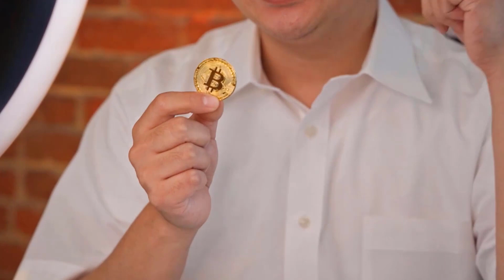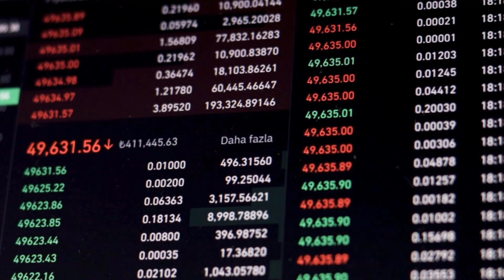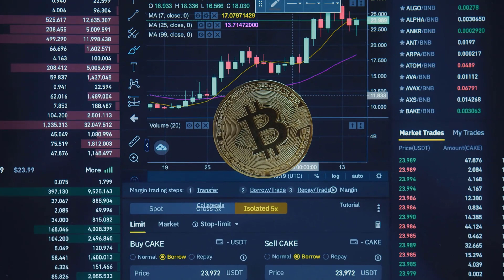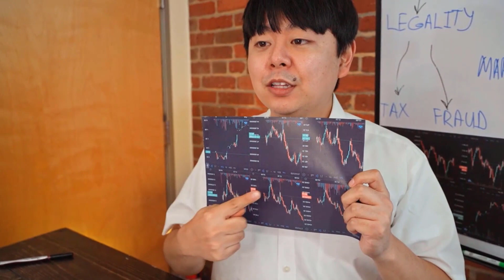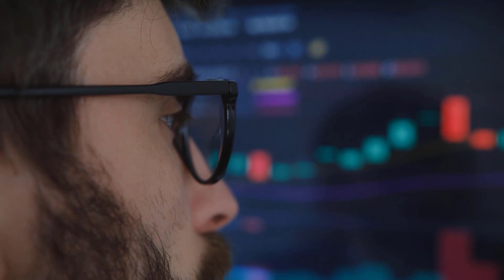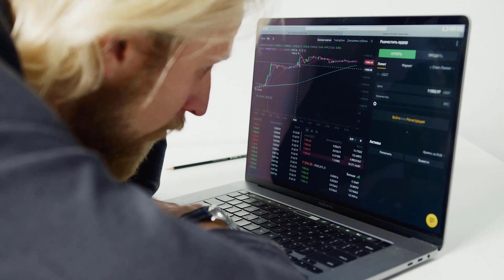ADA A 9000% IS FINALLY COMING!! - CARDANO LATEST PRICE PREDICTIONS & ANALYSES